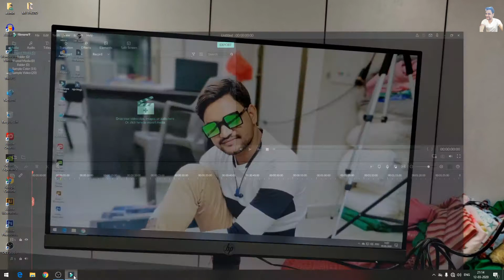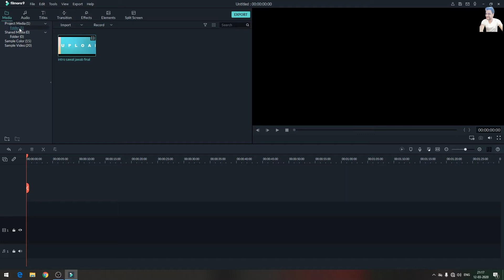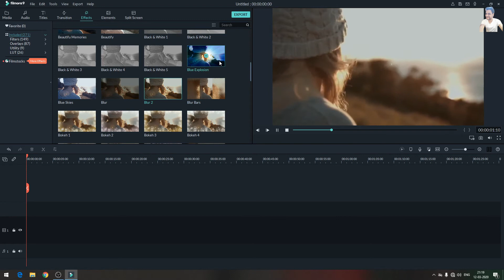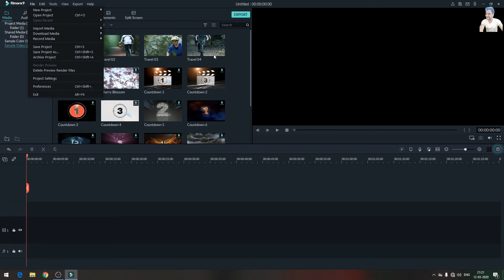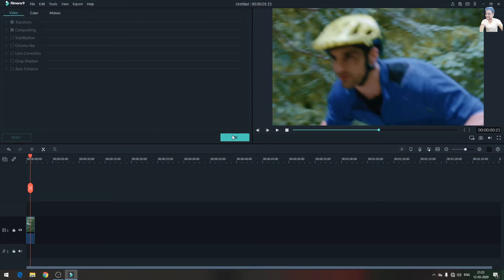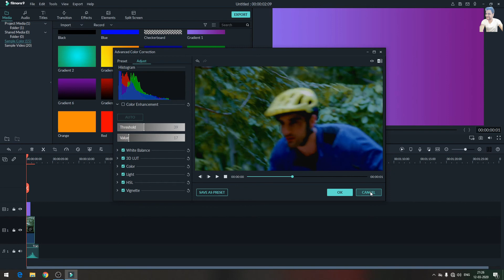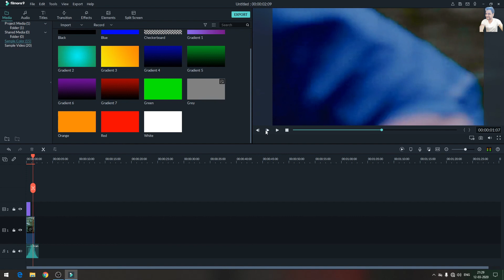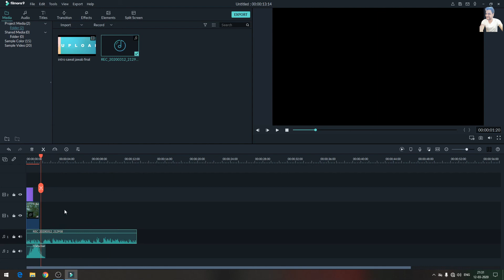Filmora video editing tutorial for beginners | full course | Hindi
Filmora9 Complete Video Editing Tutorial For Beginners - 2020